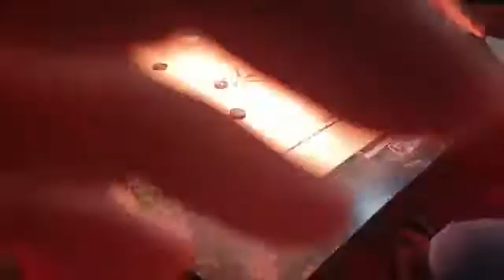difficult white slam by syed nayyer hydrabad